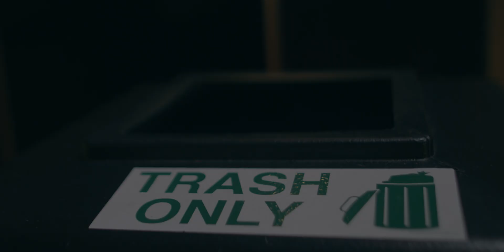Tropic Cinema Leader (Award Winning)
Leader Published to the Tropic Cinema Leader Film Challenge.